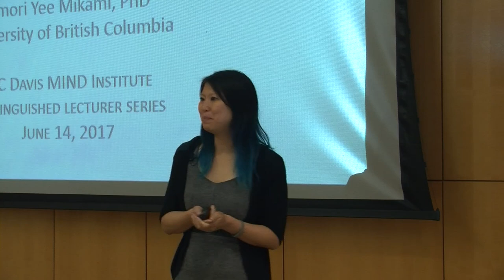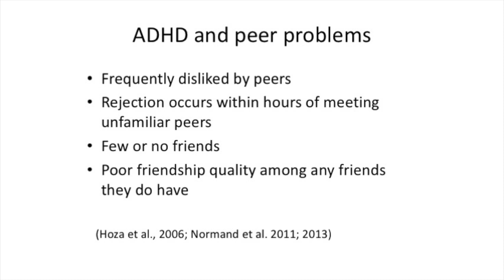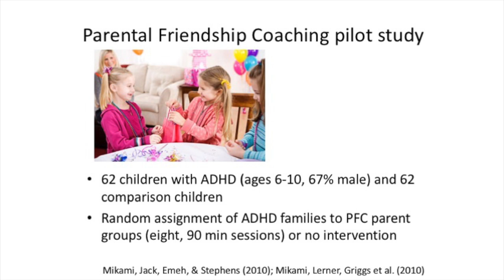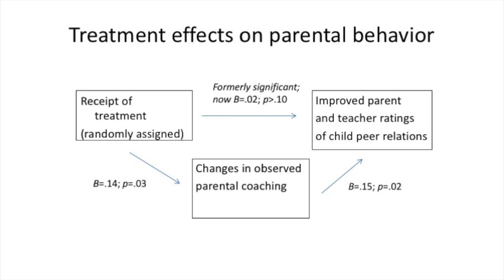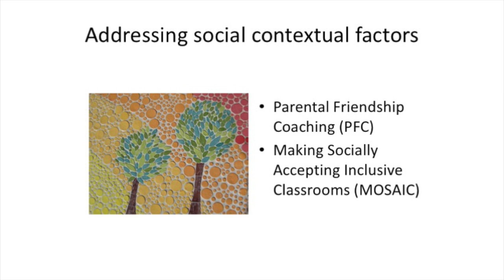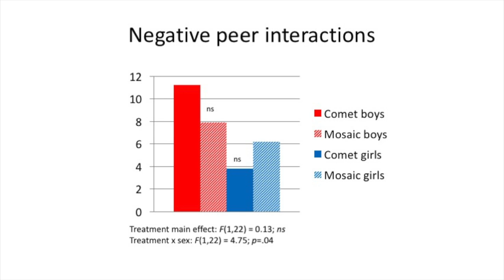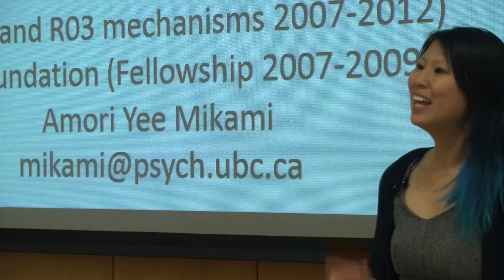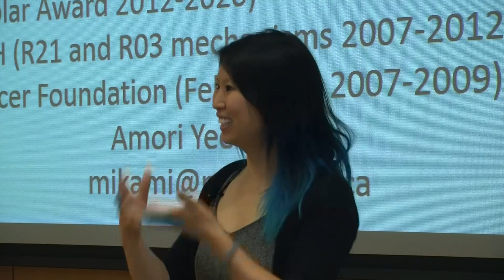Intervening with the Peer Group to Treat Social Problems of Children with ADHD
Intervening with the Peer Group to Treat Social Problems of Children with ADHD. Presented by Amori Y. Mikami, Ph.D.
Part of the 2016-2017 Distinguished Lecturer Series.